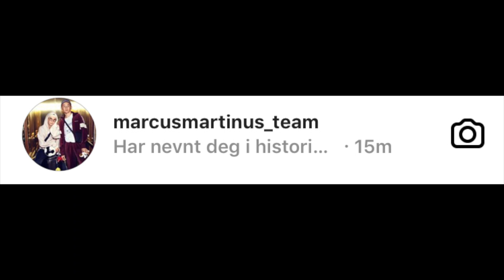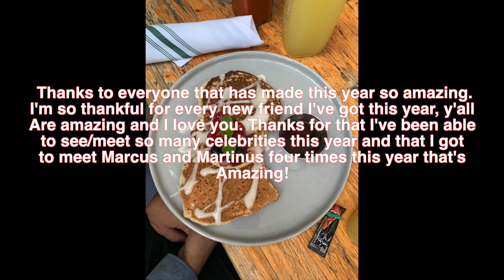Highlights from my 2018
Normal questions🔽
I'm recording with a Canon EOS 700D,Sony Handycam HDR-CX20E & iPhone 7
I'm editing with Final Cut Pro X
I'm 15 years old and my birthday is on August 21